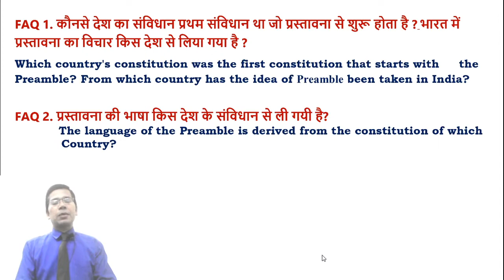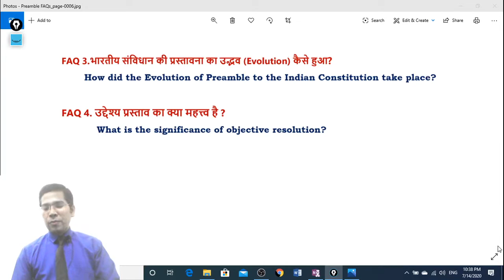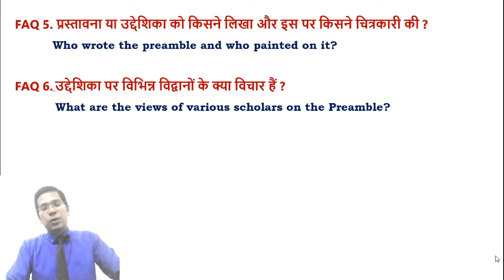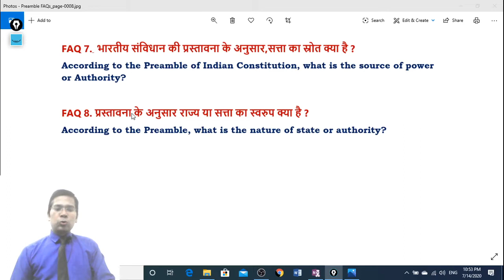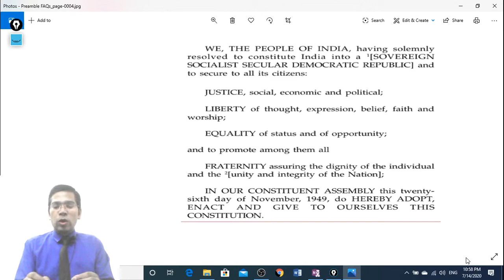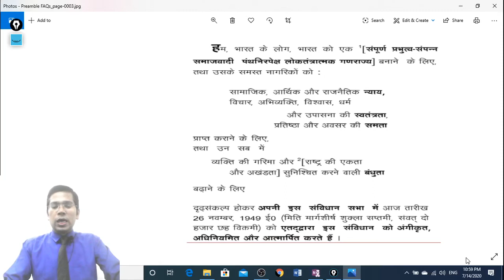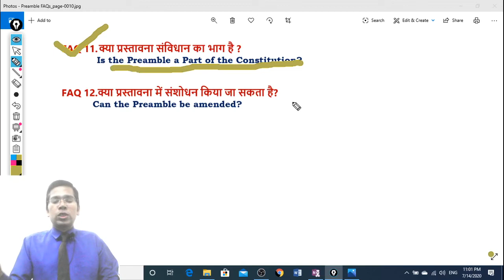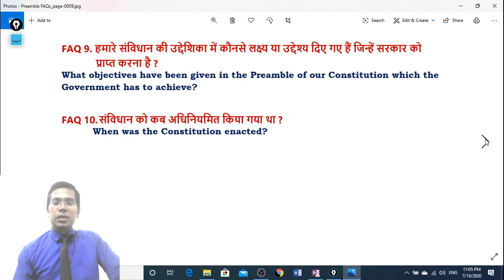Preamble(प्रस्तावना या उद्देशिका)-FAQs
This Video is based on FAQs of Preamble. Complete preamble is explained is few questions which includes We the people of India,Nature of state or authority,objectives and date on which constitution was adopted. Some other questions like scholar's views on Preamble,whether Preamble is a part of constitution or not? etc explained. Questions based on Significance and limitation of Preamble are also explained...